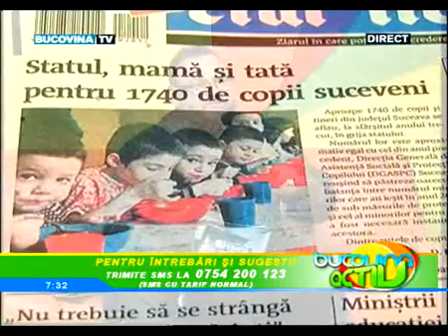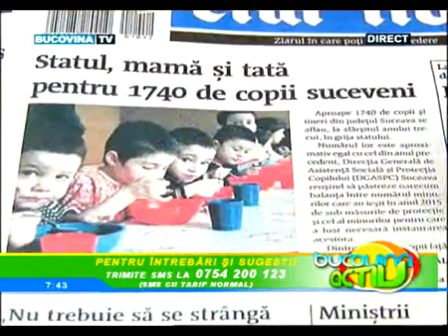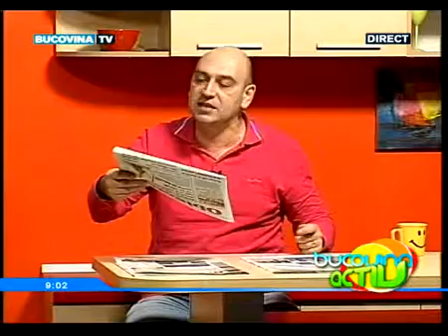Bucovina Activ 19 Ianuarie 2016